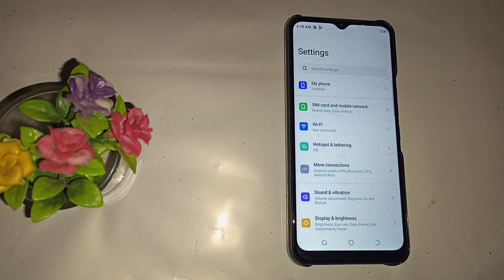How to fix Bluetooth problem in Tecno spark 9t